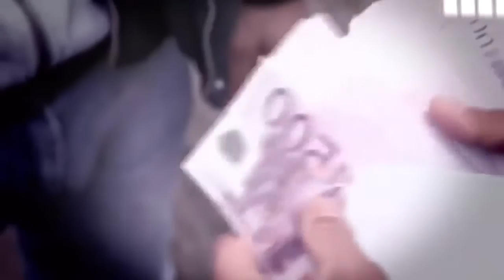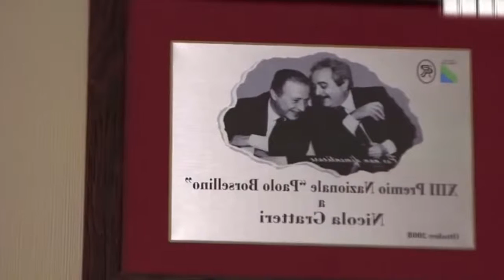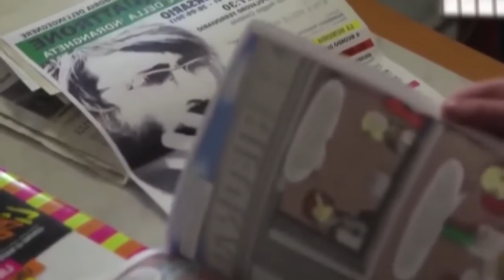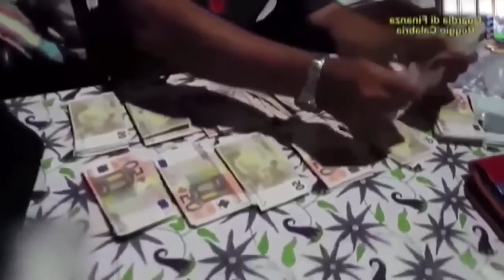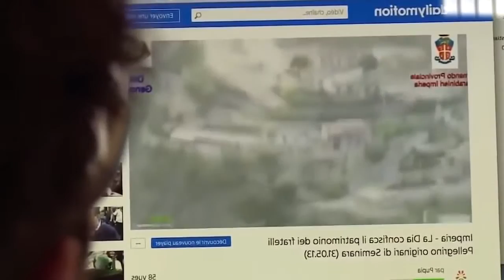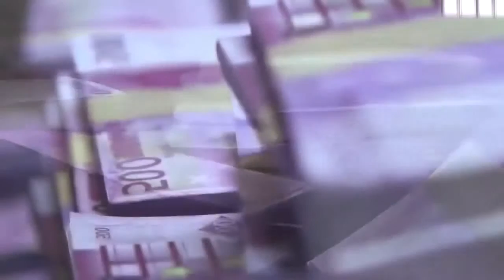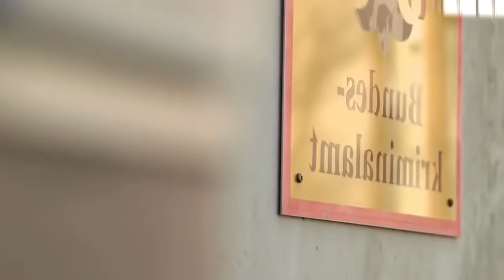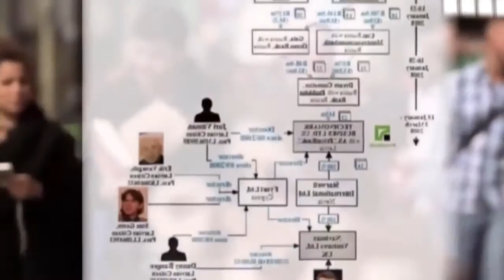Dokumentarfilm Deutschland Doku Die europäische Mafia - Ein dunkler Konzern der Kriminalität